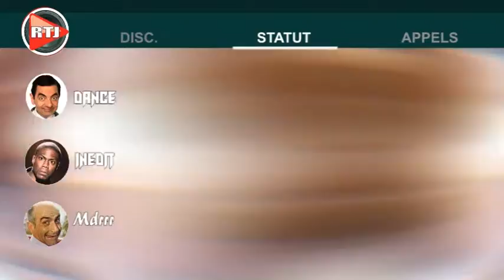WatZapp Numéro 21 Mdrrr Sur RTJTV À partager et abonnez vous.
RTJ est une chaîne de télévision IPTV que vous pouvez Télécharger sur Playstore ou Google play pour votre smart TV, box TV ou smartphone. Pour iPhone ou autres, utilisez votre navigateur Internet en tapant pour regarder gratuitement votre chaîne de télévision RTJ (Radio Télévision jeunes de 7 à 77 ans) "La télé réinventée". Disponible sur le bouquet Sanga TV.